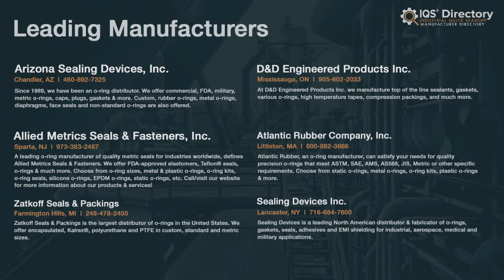Metal O-ring Manufacturers, Suppliers, and Industry Information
Locate manufacturers and suppliers that design, engineer, and manufacture different kinds of metal o-rings.